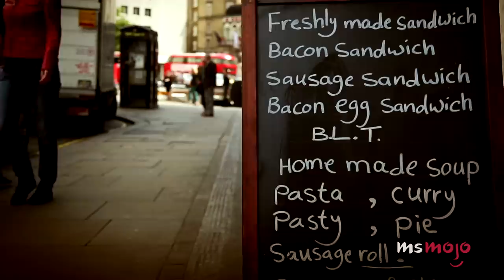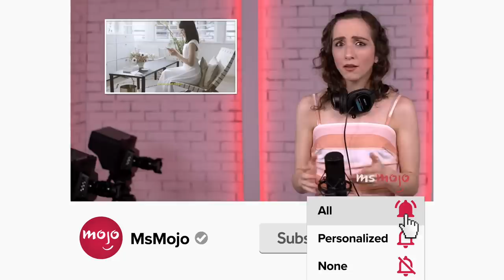Top 10 Things You Should NEVER Order in a Restaurant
Word of advice, never order these things in a restaurant. We all love going out to eat, but for this list, we’ll be looking at those items which, for various reasons, you should never order at a restaurant. Our countdown includes ice cream, the bread basket, ice, and more! What do YOU regret ordering at a restaurant?